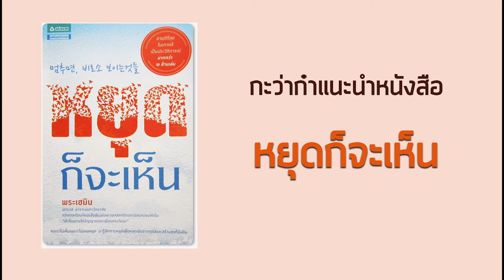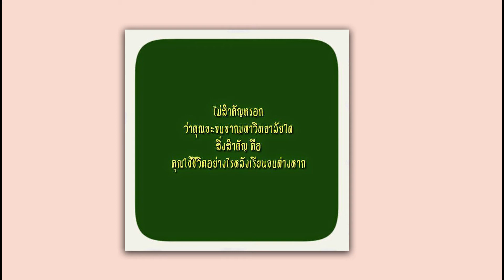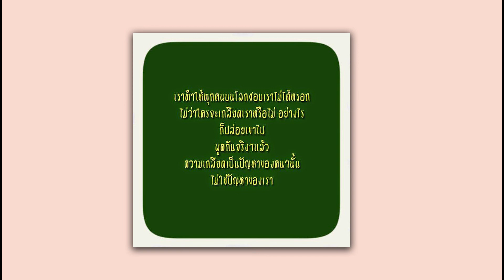หยุดก็จะเห็น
เขียนโดย : พระเฮมิน
แปล : ภัททิรา จิตต์เกษม

คลิปเสียงแนะนำหนังสือเหล่านี้
ผมเคยเขียนไว้เป็นความเรียงในบล็อกกะว่าก๋า
ครั้งนี้ลองนำมาอัดเป็นคลิปเสียงประกอบเพลง
รวมทั้งมีคำคมแทรกอยู่ในท้ายคลิป

หวังใจเป็นอย่างยิ่งว่าทุกท่านที่ได้ฟัง
จะได้รับประโยชน์บ้างไม่มากก็น้อยจากคลิปเหล่านี้

กะว่าก๋า

ติดตาม บล็อกของกะว่าก๋า

และเพจ หมื่นตา โดย กะว่าก๋า